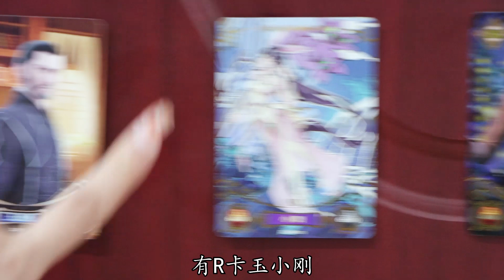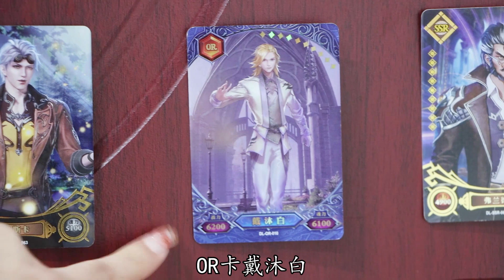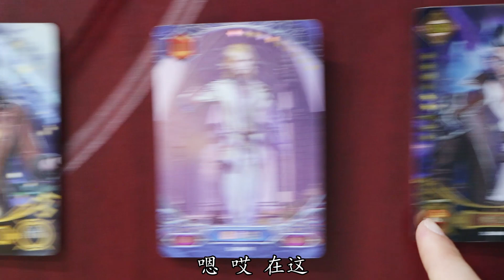斗罗大陆密室大逃脱，“人面魔蛛”是唐三还是鬼斗罗的？【魔仙夏小小】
我们会特别关注儿童的安全需求，制作内容时会避免任何可能对其产生负面影响的情节。 斗罗大陆密室大逃脱，“人面魔蛛”是唐三还是鬼斗罗的？